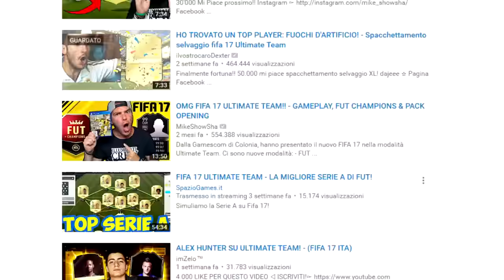I BROCCOLI INSIEME ! STAGIONI CO-OP w/Andrex [FIFA 17 RTD1 ITA]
200 Like per questa serie di fifa 17 stagioni co-op??

Nuova serie sul canale: Stagioni Co-op Online su fifa 17!!
Come direbbe gigi buffon : Andiamo a smadonnare e a sclerare su fifa 17 rtd1